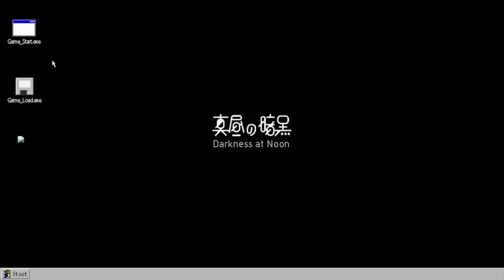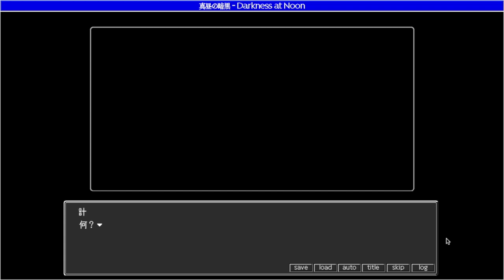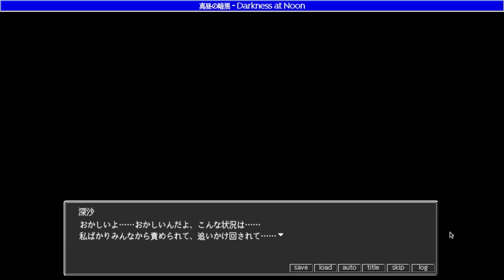【真昼の暗黒】#35 王道サスペンスを体験する【実況プレイ】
一個ずつ分けてあげようかな？？？

とにかく、どうぞ！

BGMが尖りすぎていて、気になってしまう。

◆「ティラノゲームフェス２０１８」において、グランプリを獲得した名作◆

"このゲームには残虐な表現・性的な表現が含まれています。
15歳以下の方はプレイをお控えください。"(フリーム内ゲーム説明文より引用)
ということですので、視聴の際はご注意願います。

本ゲームはフリーゲームであり、かつブラウザでもプレイできます。お手軽ですね。